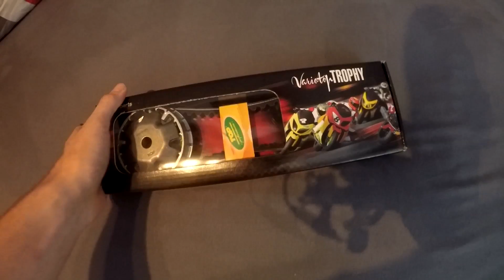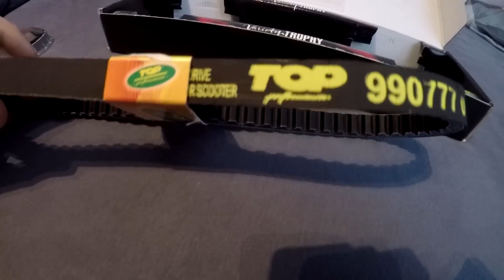Variomatik Top Performances TPR GP Trophy MBK Nitro / Aerox Vorstellung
In diesem Video stelle ich den Variator Top Performances TPR GP Trophy vor.

Schaut bei unserem Kanal vorbei für mehr Videos Roller TUNING Tipps und Tricks rund um Yamaha Aerox/ MBK Nitro.